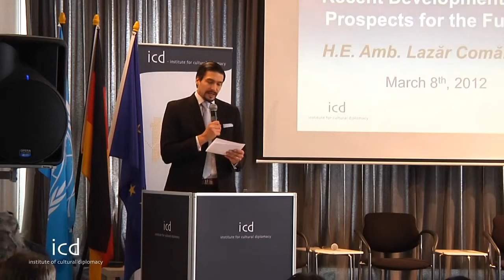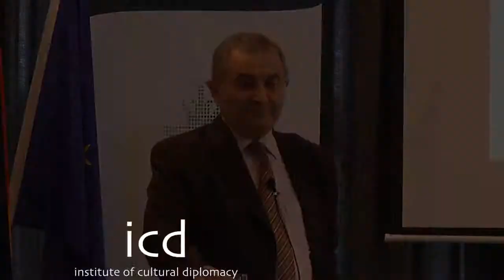Lazăr Comănescu (Ambassador of Romania to Germany, Former Foreign Minister of Romania)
A Lecture by H. E. Amb. Lazăr Comănescu, Ambassador of Romania to Germany, Former Foreign Minister of Romania

[March 8th, 2012; Berlin, Germany]